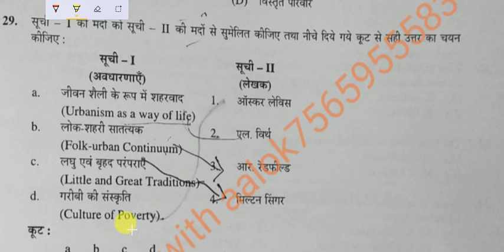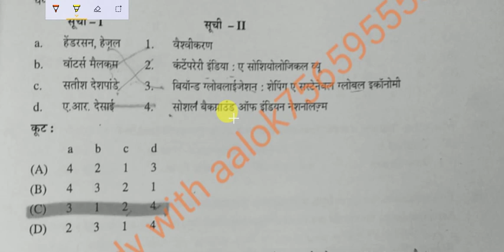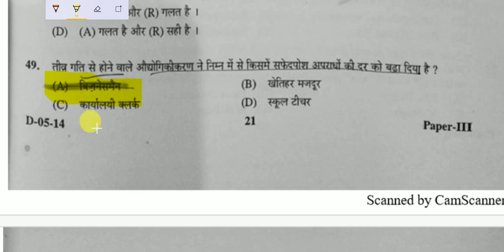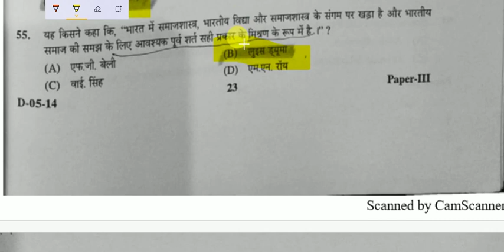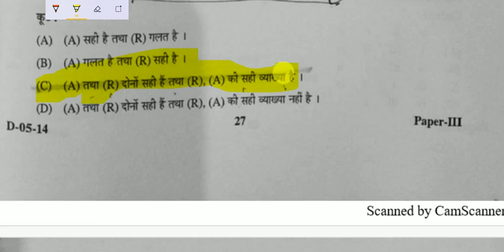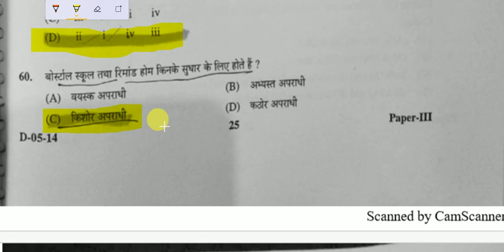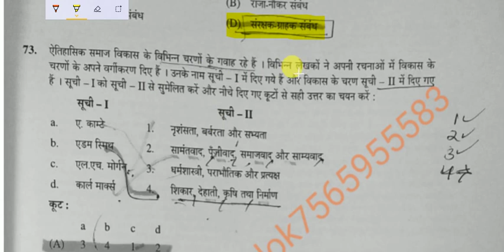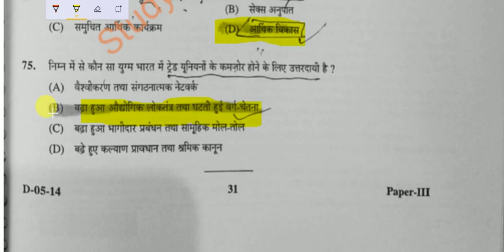Previous year paper 0f sociology NET DECEMBER 2014 Third papers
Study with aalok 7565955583